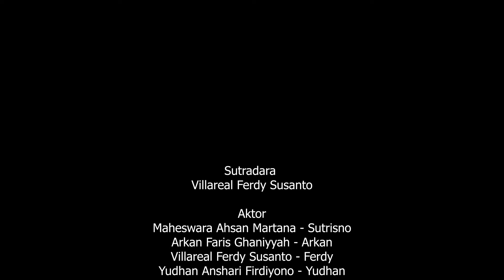Kisah Budaya, Putih Abu - FestPel DIY 2024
Assalamualaikum wr.wb

Sinopsis
Menceritakan tentang sekumpulan anak bandel sedang menganggu teman sekolah nya yang bernama Sutrisno, dia diganggu karena  tidak sengaja menabrak mereka. Pada saat di ganggu  Sutrisno ini pura-pura bisu, dan sekumpulan anak-anak bandel tersebut bingung. Hingga pada satu waktu, mereka semua menjadi satu tim karena faktor projek film budaya. Singkat cerita mereka berhasil membuat film, tetapi endingnya Sutrisno mengalami kecelakaan. Pada saat teman-teman Sutrisno hendak membawa dia ke rumah sakit ternyata Sutrisno selamat dan meninggalkan pesan kepada temannya yang bertulisan "Wong Jowo ojo ngasi ilang Jowone" yang berarti "Orang Jawa jangan sampai hilang Jawanya" sehingga mereka menjadi bertekad untuk semangat berbuat baik kedepannya dan melestarikan budaya-budaya Indonesia.

Hallo semuanya
Perkenalkan kami dari :
SMA MUHAMMADIYAH 1 YOGYAKARTA
1. Villareal Ferdy Susanto @ferdyvvf
2. ⁠Aqila R Ramadhan @_aqilramadhan
3. ⁠Yudhan Anshari Firdiyono @youhzzx._
4. Arkan Faris Ghaniyyah @arknfrs

Mas Sutrisno
Maheswara Ahsan Martana

Ayo sebagai anak muda,kita harus lestarikan budaya Indonesia!!

Credit scene
Back sound ... :
1. Al Final (instrument)
2. Lest GO!
3. Slow Funny Bg Music
4. Broken instrumentasi
5. Panic Attack
6. Jathilan song Tiktok @yuumark3

Terimakasih,
wassalamu'alaikum wr.wb